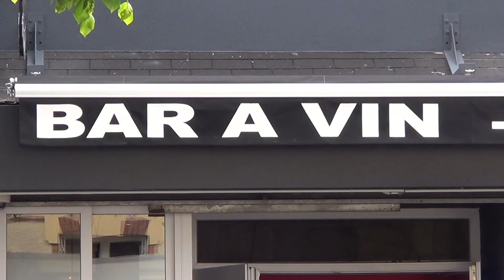Bar à vin, Restaurant, Salon de Thé L'appart à Chelles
Lappart-chelles Bar à vin, restaurant gastronomique et Salon de thé
59 Avenue de la Résistance
77500 CHELLES
Tél: 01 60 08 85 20

L'Appart est un restaurant et un salon de thé installé à Chelles en plein Centre-ville, tout proche du marché, sur l'artère principale, l'avenue de la Résistance.

On peut y déjeuner en vitesse (et pas cher) au comptoir ou venir chater confortablement assis tranquillement dans un fauteuil lounge en sirotant un breuvage rafraîchissant. (Spot Wi-Fi gratuit).

Il est tout aussi recommandé d'y venir apprécier les douceurs de son salon de thé (cafés Illy, thés Mariage Frères, pâtisseries maison).

En début de soirée, la maison vous accueille en musique pour l'apéritif, ou prendre un pot décontracté entre amis après une dure journée de labeur.

L'heure du dîner étant arrivée, L'Appart vous propose de vous installer confortablement en terrasse-jardin, ou autour d'une table ronde en intérieur (climatisé).
Le chef vous proposera alors une carte élaborée à partir de produits frais (viandes, poissons, légumes).